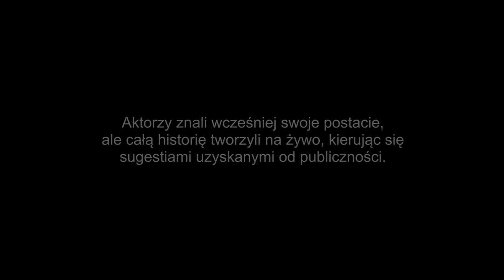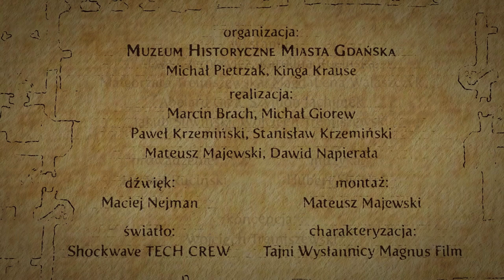Hultaje Starego Gdańska - Odcinek 1.1 - Melisa, węgorz i kiełbasa ze świni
ODCINEK 1.1
"MELISA, WĘGORZ I KIEŁBASA ZE ŚWINI"

wystąpili:
Ewa Czernowicz, Karolina Rucińska
Małgorzata Tremiszewska, MagdaLena Walaszczyk
Abelard Giza, Szymon Jachimek
Jakub Śliwiński, Wojciech Tremiszewski

prowadzenie:
Kacper Ruciński

muzyka:
Hubert Świątek

koncepcja:
Wojciech Tremiszewski

organizacja:
Muzeum Historyczne Miasta Gdańska
Michał Pietrzak, Kinga Krause

realizacja:
Marcin Brach, Michał Giorew
Paweł Krzemiński, Stanisław Krzemiński
Mateusz Majewski, Dawid Napierała

dźwięk:
Maciej Nejman

montaż:
Mateusz Majewski

światło:
Shockwave TECH CREW

charakteryzacja:
Tajni Wysłannicy Magnus Film

produkcja:
MHMG & Grupa IMPACT & TISI
Gdańsk 2014